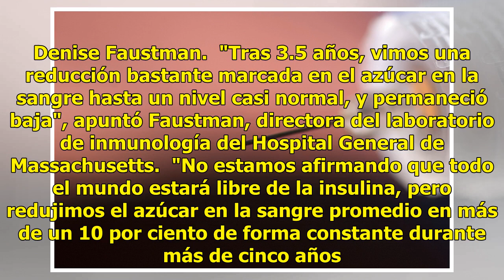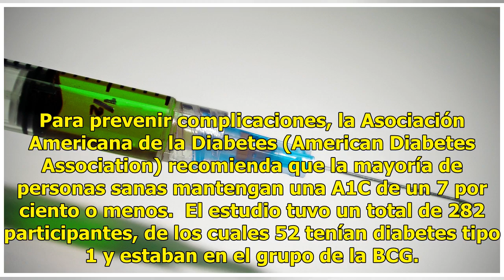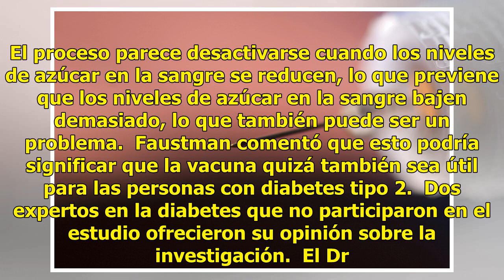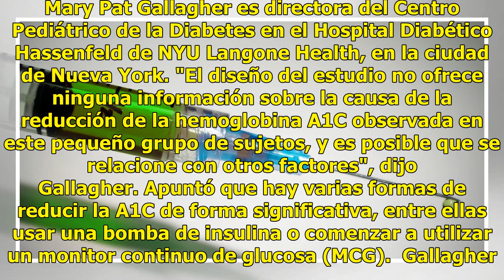Vacuna contra tuberculosis podría controlar la diabetes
¿Podría una vacuna de principios del siglo XX ser la clave para prevenir unas complicaciones graves de la diabetes? Quizás, dijeron investigadores de la Universidad de Harvard y el Hospital General de Massachusetts.  Poco más de tres años después de recibir dos dosis de una vacuna contra la tubercul...